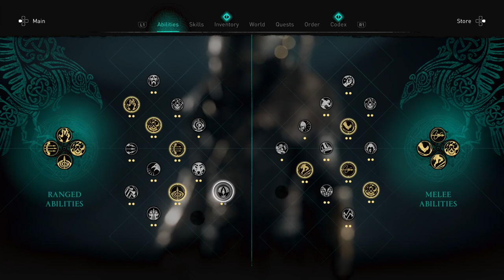ALL Smoke Bomb 💣 Ability Locations & Walkthrough | Wrath of the Druids | Assassin's Creed Valhalla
The Smoke Bomb Arrow attaches a small pouch to your arrow that bursts into smoke on impact. Blinded by smoke, enemies are unable to act.

Follow this guide to not only find the locations, but I'll show you how to tackle the tricky entry points